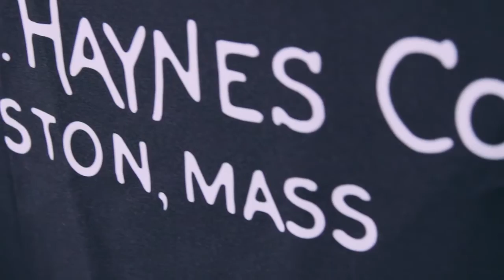Haynes Brand Intro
The Genesis of American Flutemaking - Since 1888. Welcome to the Official Facebook page of Wm. S. Haynes Flutes!

The William S. Haynes Company, highly regarded for creating the finest handmade musical instruments, celebrated its 125th Anniversary in 2013 as the oldest maker of Boehm system flutes in America. The company has earned an unparalleled reputation for superbly crafted flutes. In 2010, it expanded to a state-of-the-art facility in Acton, Massachusetts. Haynes flutes demonstrate the synergy of 21st century technology and the highest artistic integrity. Come join the Haynes Family!